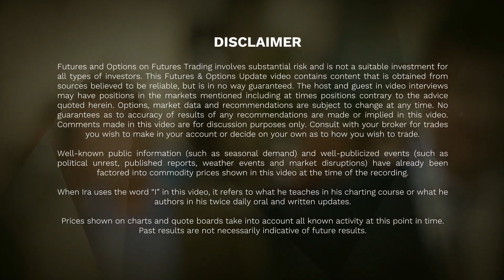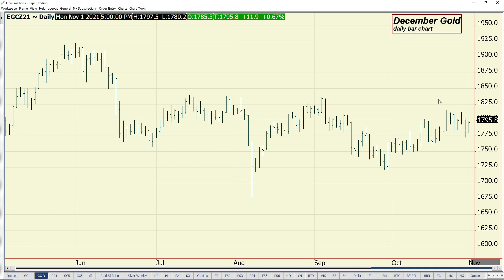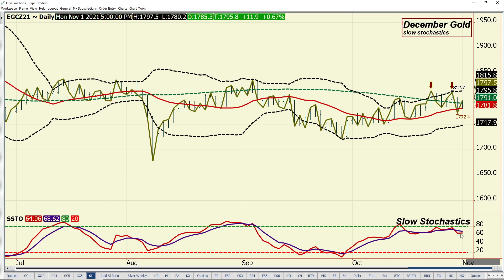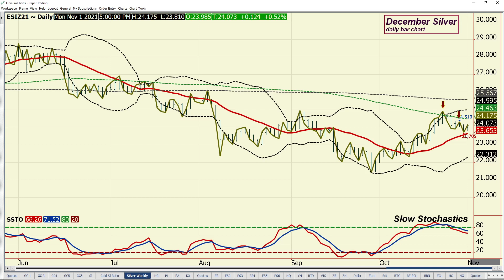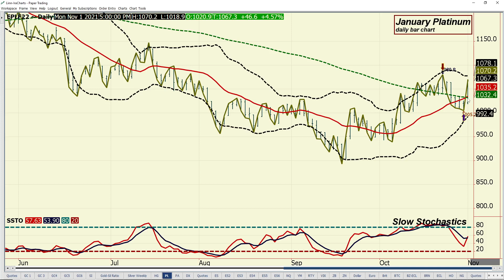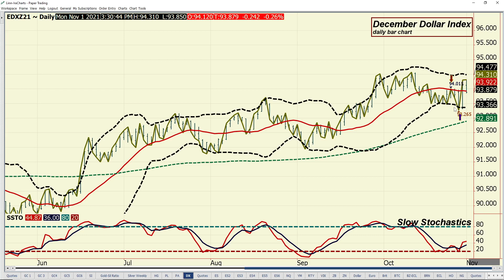Ira Epstein's Metals Video for 11 1 2021